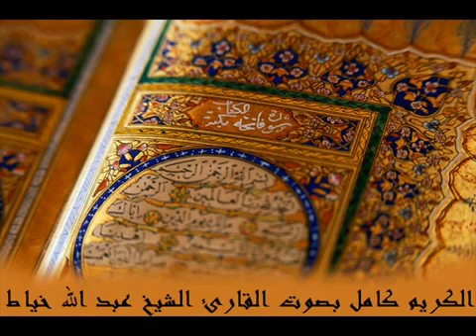063 سورة الجمعة للشيخ عبدالله خياط Surat ALjoma For Kayat - Abdullah Al Khayat